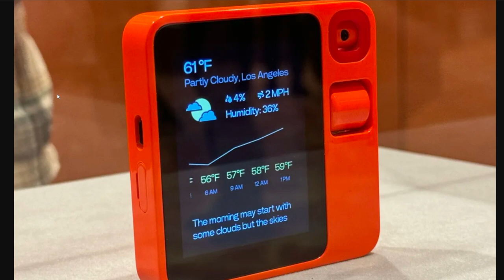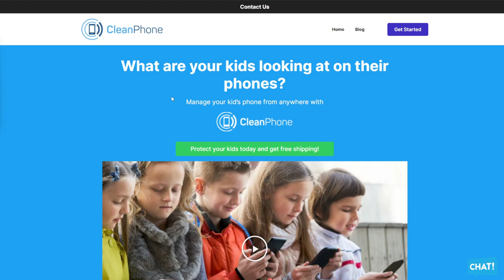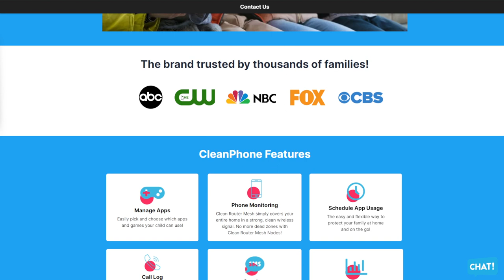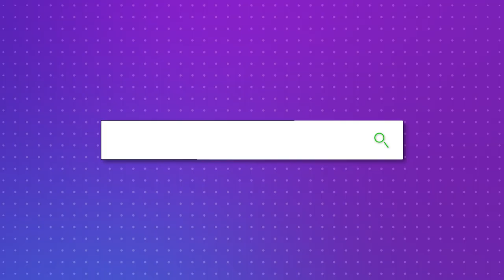Unlocking AI Revolution with Samsung Galaxy S24 Series!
Uncover the latest in AI innovation with Samsung's Galaxy S24 series! Join us as we explore the potential impact of AI on smartphones, from Google's Assistant with Bard to the groundbreaking Rabbit R1. Will the Galaxy S24 redefine the future of mobile AI? Watch now for a glimpse into the cutting-edge advancements unveiled at the Galaxy Unpacked event!